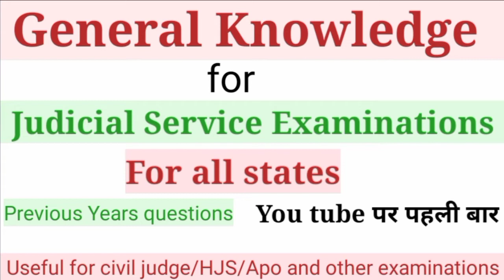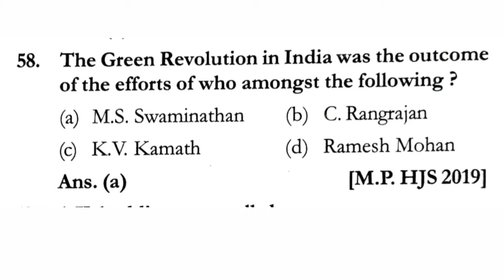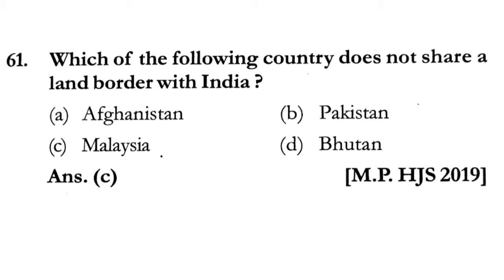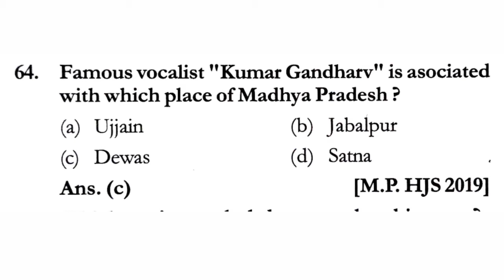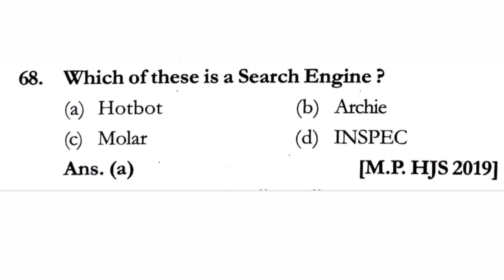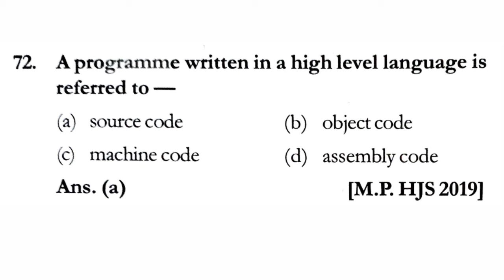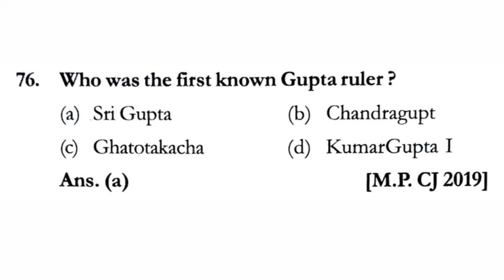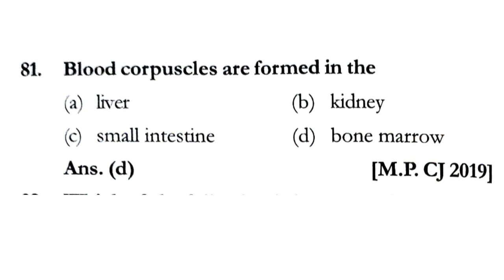General knowledge/ Gk for judiciary/ Apo and other examinations of all states previous year question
Gk for judiciary.
Gk for Apo.
Gk for all states judiciary exam.
Gk for Up, Delhi, uttrakhnd, Mp,punjab, Haryana and all other states.
Gk previous year questions for judiciary/Apo.
2019 Gk questions for judiciary/ apo